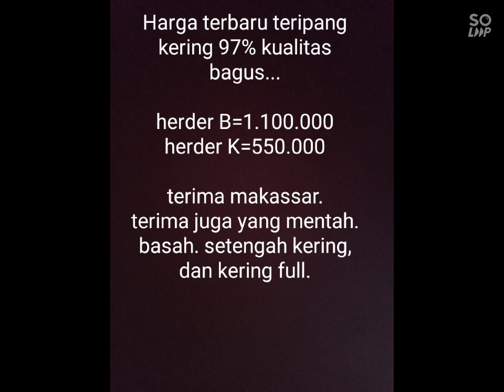Harga terbaru teripang kering jenis gamat herder, no asap, no cacat,no gepeng/kempes, kualitas bagus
Hasil laut indonesia